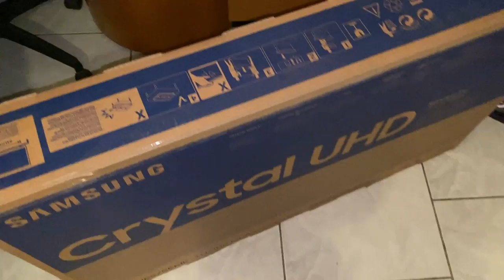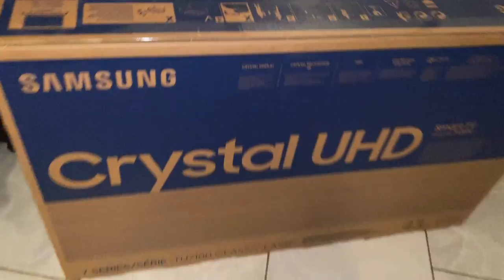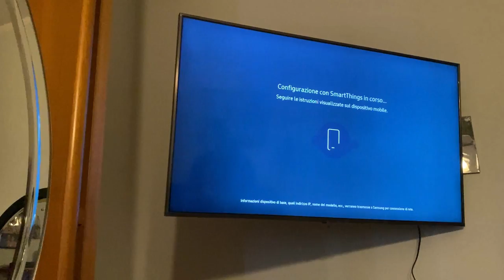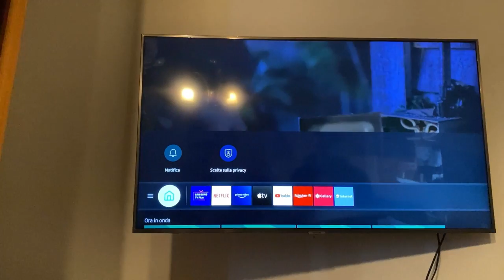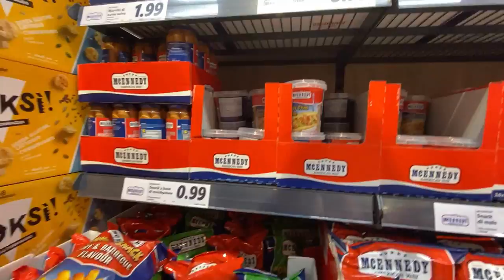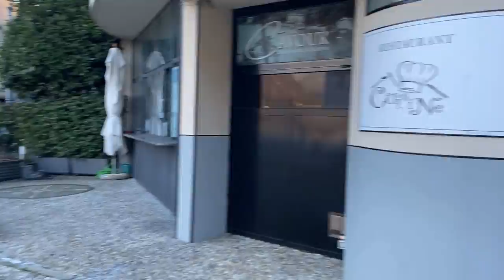NUOVA TV SAMSUNG,GIRETTO E VI RACCONTO COSA E' SUCCESSO SUI SOCIAL ORA BASTA ..VLOG 25 GENNAIO 2020